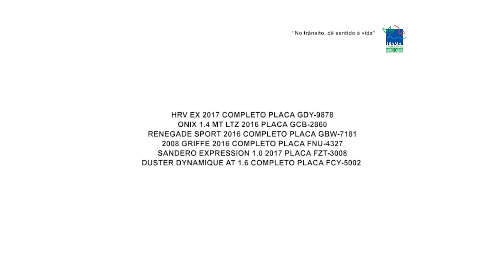As Melhores Ofertas de Seminovos | Jeep Dahruj Lapa | Gazeta Motors